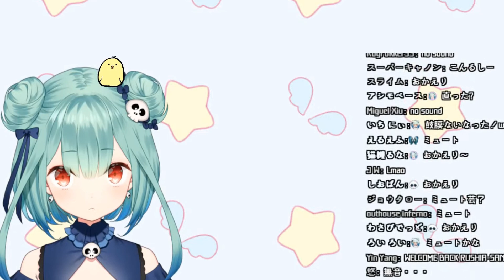THIS WHAT HAPPENS IF YOU KEEP SAYING PEKORA IN THE COMMENTS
Rushia's Twitter!